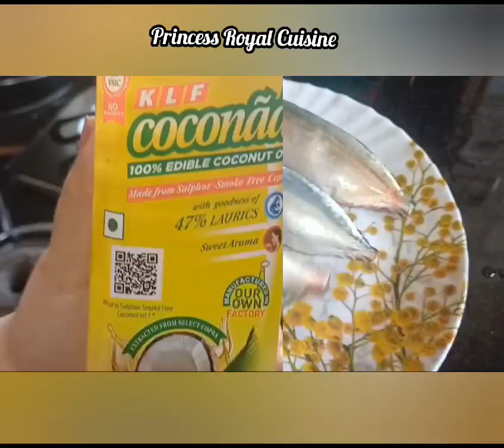Bangude Pulimunchi | Mackerel sour and spicy curry | Princess Royal Cuisine